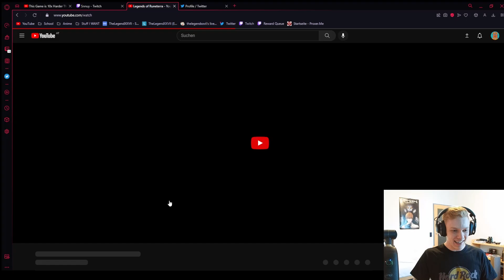JACK Reaction! | Legends of Runeterra Champion Reveal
First Time Reaction on Jacks Champion Reveal in Legends of Runeterra!

Catch me live on Twitch on the weekend (Friday 6pm CET and Saturday - Sunday 2pm CET)!

Legend lor
Legend Runeterra

Big content creators like Snnuy, Mogwai, GrappLr, MajinBae, Alanzq and freshlobster all love LoR. May it be Ranked, Seasonals, showcasing the best decks or new decks, deck guides or new events, we all share the same passion. I started playing this game because I love League of Legends and Legends of Runeterra is based on Champions from LoL. Thank you Riot Games for this amazing digital collectible card game ♡